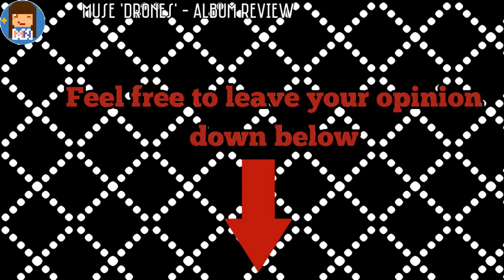MUSE 'Drones' Album Review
♦ Here is my review of MUSE's latest album 'Drones'.

♦ Where to buy Drones :
Amazon (US)